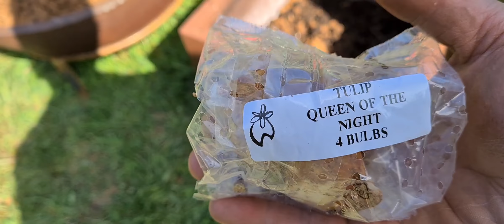หนีโรคโควิต19มาสูดอากาศสดชื่นที่ไร่ I'm getting a way at our farmland from covid19 getting fresh air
หนีมาอยุ่ที่ไร่สักอาทิต ก่อนละครับ กำลังปลูกดอกทิวลิป.